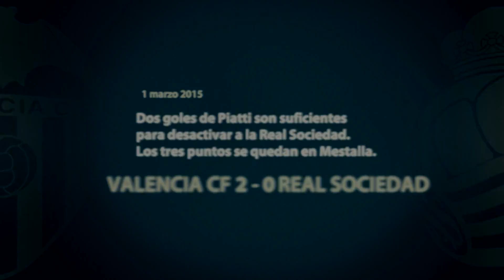Simplemente Piatti: Valencia CF (2-0) Real Sociedad